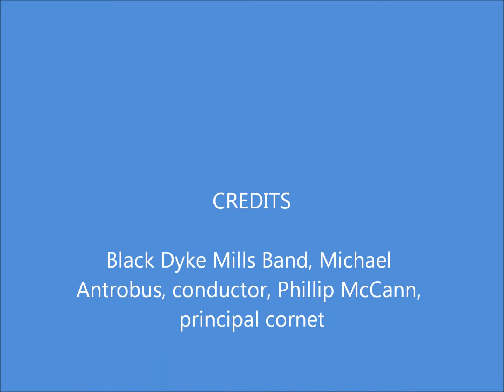"Scherzo from Symphony No. 2 in B minor" - Alexander Borodin arr. Gordon Langford.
Black Dyke Mills Band - Michael Antrobus, conductor, Phillip McCann, principal cornet.